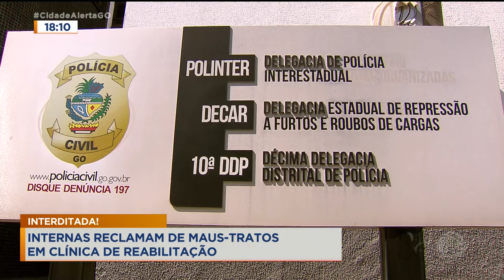INTERDITADA! INTERNAS RECLAMAM DE MAUS-TRATOS EM CLÍNICA DE REABILITAÇÃO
ONTEM NÓS DEMOS COM EXCLUSIVIDADE AQUI NO CIDADE ALERTA GOIÁS A INTERDIÇÃO DE UMA CLÍNICA DE REABILITAÇÃO PARA MULHERES NO JARDIM GUANABARA, EM GOIÂNIA. HOJE, A VIGILÂNCIA SANITÁRIA DEU PRAZO ATÉ DOMINGO PARA QUE TODAS INTERNAS DEIXEM A CLÍNICA. OITO INTERNAS JÁ PRESTARAM DEPOIMENTO E DENUNCIARAM QUE SOFRIAM MAUS-TRATOS.